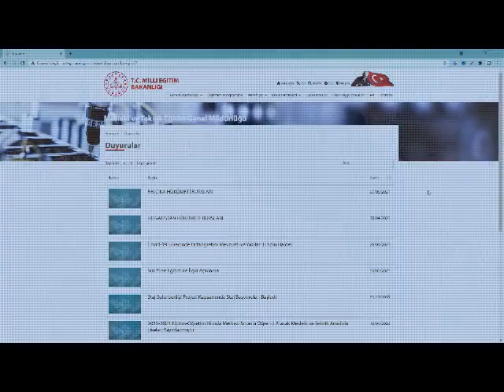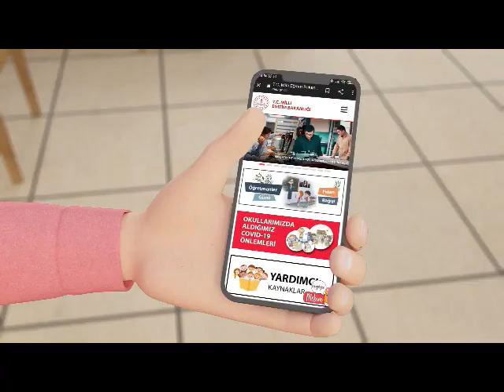Gazetecilik Alanı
Mesleki ve teknik Anadolu liselerimizde eğitimi verilen 47 alan için liseye geçecek öğrenci ve onların velilerine yönelik LGS tercihlerinde yol gösterici olacak, güncel meslek alanlarında farkındalık yaratacak kısa tanıtım animasyon filmleri hazırlanmıştır. Gazetecilik Alanı